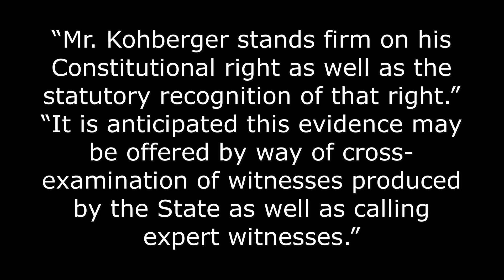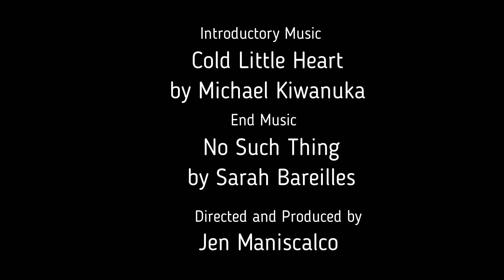Bryan Kohberger's files his mysterious alibi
He filed his alibi today, which is... something, but we're not sure what.